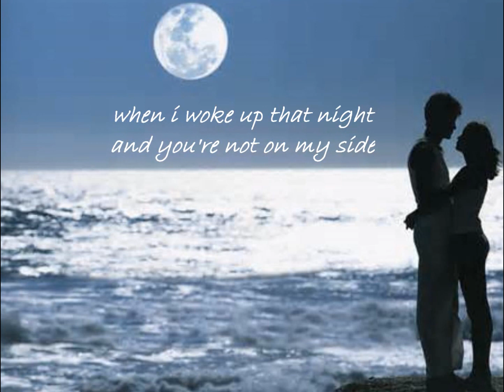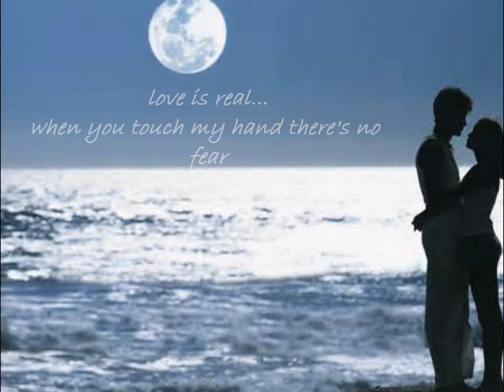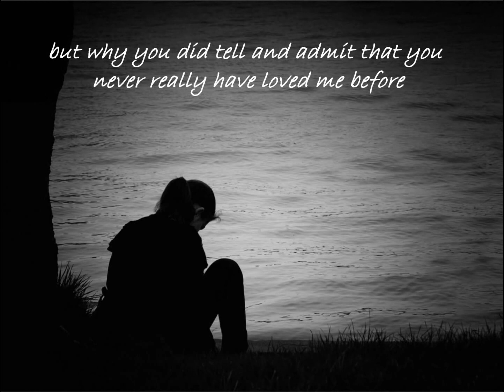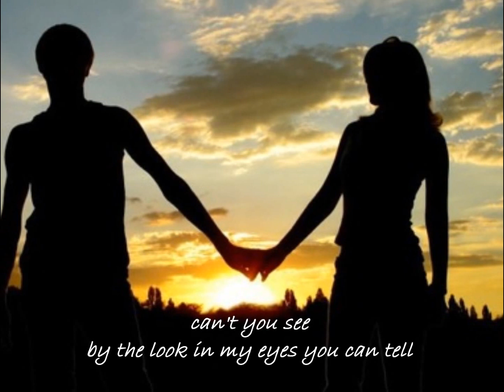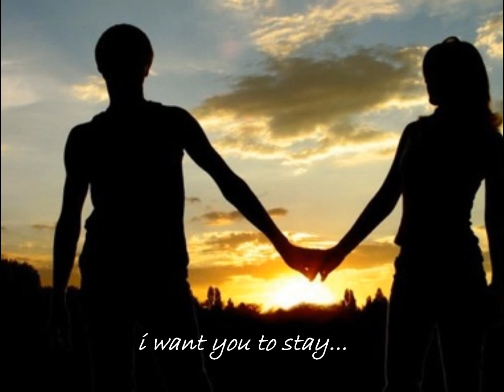PLEASE STAY - MARIA DONNA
From MARIA DONNA'S second album here's a song composed by a Cebuano Composer Mr. Gani Villarojo owner of SOUNDTRAXX STUDIOS ... Enjoy !!!